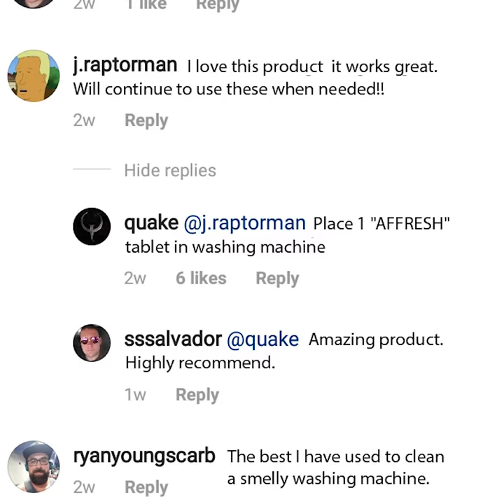Instantly Fresh Washing Machine Tablets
Instantly Fresh washing machine tablets were designed to penetrate, dissolve and remove odor-causing residue that can occur in all washing machines. Specially formulated tablet dissolves slowly, lasting throughout the entire wash cycle and breaking up residue better than bleach.
Safe to use with Front Load Washing Machines and Top Load Washing Machines - High Efficiency (HE) and Conventional Washers. Use once a month to keep your machine fresher and clean. Septic tank safe.